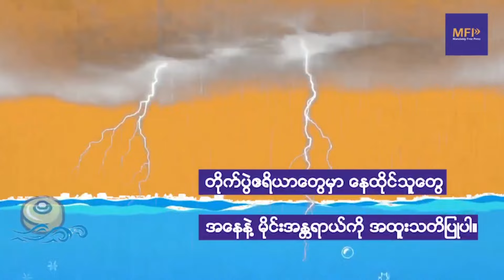မန္တလေးမှာ ဓားပြမှုနဲ့ ဖမ်းခံရသူ ခုနှစ်ဦးဟာ ပျူတွေ ဖြစ်ပြီး အချင်းချင်း အမှုဆင်ခံရဟုဆို၊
မန္တလေးမြို့၊ ပြည်ကြီးတံခွန်မြို့နယ်၊ ၆၁ လမ်း၊ ၁၁၅ လမ်းနဲ့ ၁၁၆ လမ်းကြားက နေအိမ်တစ်အိမ်ကို စီးနင်းဝင်ရောက် ဓားပြတိုက်လို့ အဖမ်းခံရတဲ့ အမျိုးသား ခုနှစ်ဦးဟာ ပြည်သူ့စစ် အမည်ခံ ပျူစောထီး အဖွဲ့ဝင်တွေ ဖြစ်ပြီး အချင်းချင်း အမှုဆင် ဖမ်းဆီးခံရတာ ဖြစ်တယ်လို့ စစ်အုပ်စုက ဆိုပါတယ်။

ဖမ်းဆီးခံရသူ ခုနှစ်ဦးဟာ မန္တလေးနန်းတွင်း အခြေစိုက် အလယ်ပိုင်းတိုင်း စစ်ဌာနချုပ် - လပခ လက်အောက်ခံ ပြည်သူ့စစ် အမည်ခံ ပျူတွေ ဖြစ်ပြီး စစ်အုပ်စုက သင်တန်းပေး၊ လက်နက်ထုတ်ပေးထားသူတွေ ဖြစ်ကာ ရဲတွေရဲ့ အမှုဆင် ဖမ်းဆီးခံရတာလို့ လပခ ထဲနေ စစ်အုပ်စုက အထက်အဆင့်ကို တိုင်ကြားတဲ့ စာမှာ ဖော်ပြပါတယ်။

အဲ့ဒီ ပျူတွေဟာ မတ္တရာနယ် တိုက်ပွဲမှာ စစ်အုပ်စုနဲ့အတူ ပါဝင်နေသူတွေ ဖြစ်ပြီး မန္တလေးမြို့ပေါ် ခန ပြန်လာပြီး အကြွေးတောင်းရာက ရဲတွေရဲ့ အမှုဆင် ဖမ်းဆီးခံရတာလို့ လပခ ထဲနေ စစ်အုပ်စုက ပြောပါတယ်။

စစ်အာဏာသိမ်းပြီးနောက် မန္တလေးမှာ လူသတ်မှု၊ လုယက်မှု၊ ဓားပြမှုတွေ ဆက်တိုက်ဖြစ်ပွားနေပြီး စစ်အုပ်စုက ဖမ်းဆီးအရေးယူနိုင်တာ အားနည်းတယ်လို့ မြို့ခံတွေက ပြောပါတယ်။